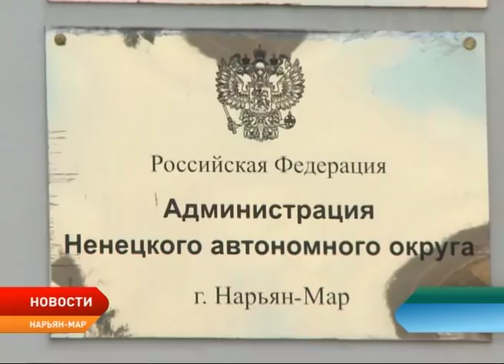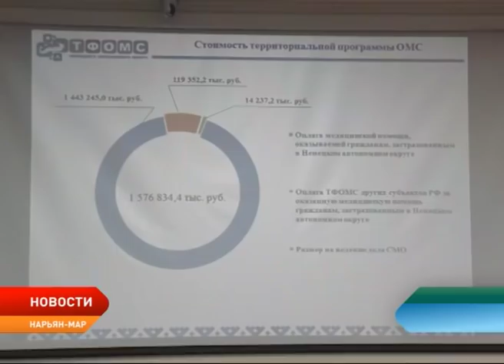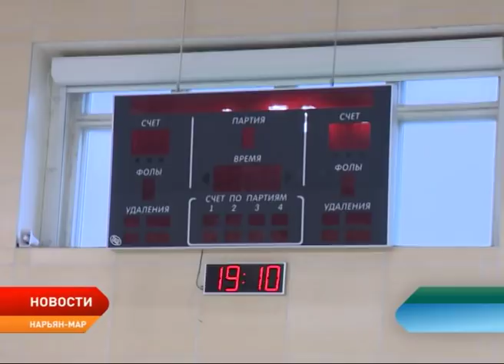Новости Ненецкого округа от 19.10.2018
Жители Ненецкого округа почтили память жертв массового убийства в Керченском политехническом колледже. Траурная акция прошла на площади Марад’ сей.

Администрация НАО внесла в региональный парламент законопроект о бюджете на предстоящий трехлетний период.

В Нарьян-Маре обсудили создание регионального отделения Всероссийской федерации школьного спорта.

В окружной столице презентовали фильм «Тот самый Сидоров». Он посвящен 195-летию выдающегося, но незаслуженно забытого исследователя Крайнего Севера.